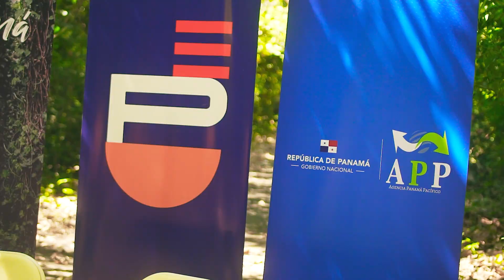Donación para Trillo Tití Bike Club